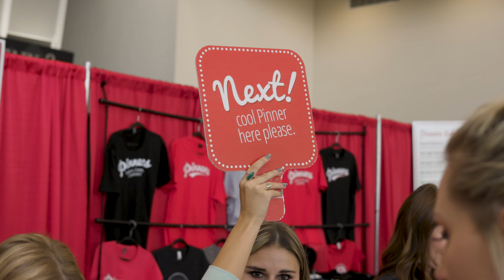Utah Pinners Conference 2022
Pinners Conference is the event where inspiration comes to life! We had so much fun at our tenth annual event in Utah, November 4th and 5th at the Mountain America Expo Center.